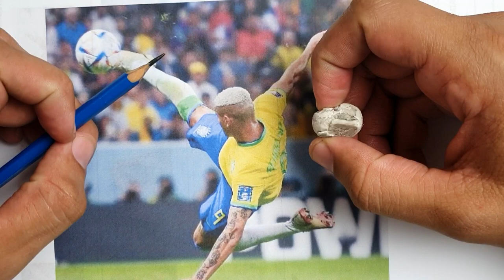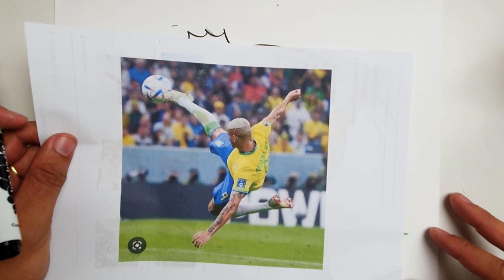COMO DESENHAR O RICHARLISON BRASIL/ COPA DO MUNDO 2022 - PASSO A PASSO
Lápis e borracha na mão, Hoje você vai aprender como desenhar o Richarlison, passo a passo um tutorial rápido e pratico com ótimas dicas e macetes para você que quer aprender a desenhar seus personagens prediletos.
 Você verá como e fácil aprender a desenhar seus personagens favoritos